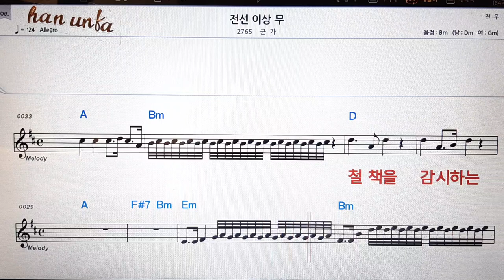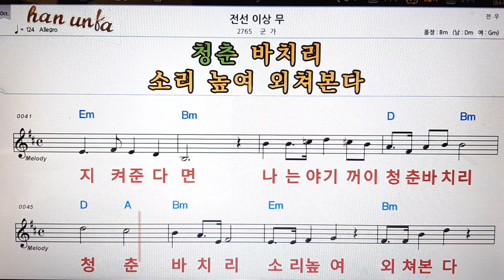전선 이상무/군가👍노래 반주, 코드 악보,가라오케💋Karaoke*Sheet Music*Chord*MR